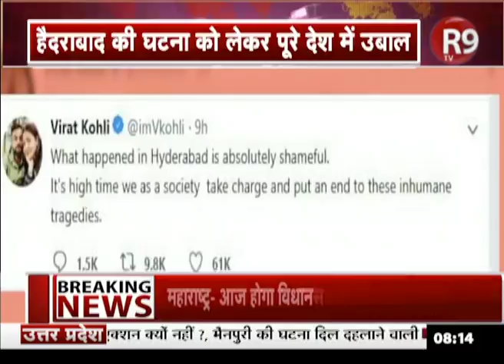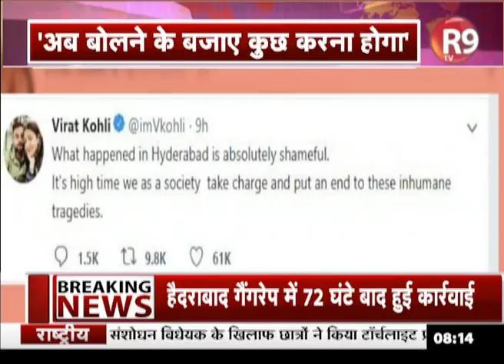Hyderabad दरिंदगी से सोशल मीडिया से सड़क तक लोगों में गुस्सा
तेलंगाना में महिला डॉक्टर के साथ हुई दरिंदगी के बाद देश के कई हिस्सों में लोगों ने विरोध प्रदर्शन किया... सोशल मीडिया से सड़क तक लोग गुस्सा जाहिर कर रहे हैं...